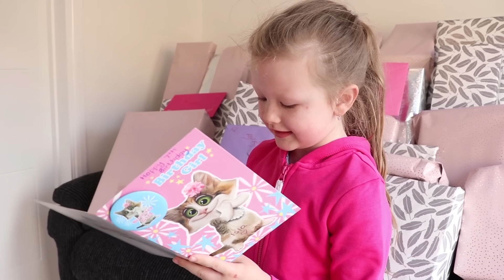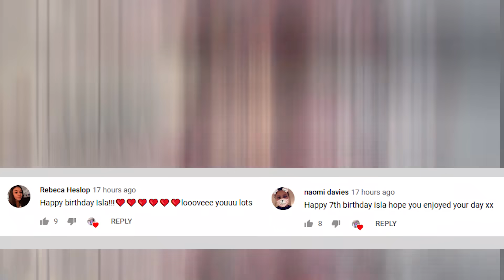ISLAS 7th BIRTHDAY MORNING OPENING PRESENTS!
Part 1 of Islas 7th birthday! Her 7th birthday morning opening her presents! Which one was your favourite?

Tomme Tippee Perfect Day/Night Prep
Sleepy Head Delux

Bradford
BD1 9AZ